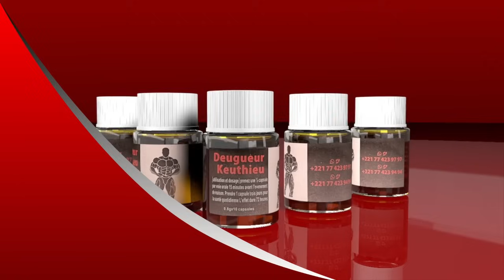Hénné time, 4éme Mariage? Dabaye barre craque et verse des chaudes larmes le jour de son hénné….